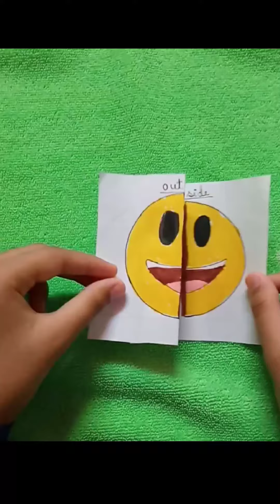Diy easy kawaii creative ideas with paper and Dom's Brush pen when u are bored 🙄😱✨